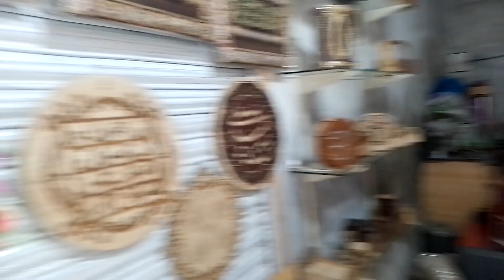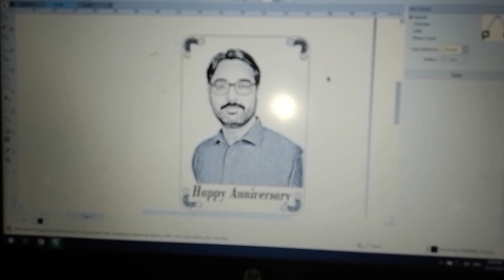Make A new ARTICAL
make A new artical with laser machine